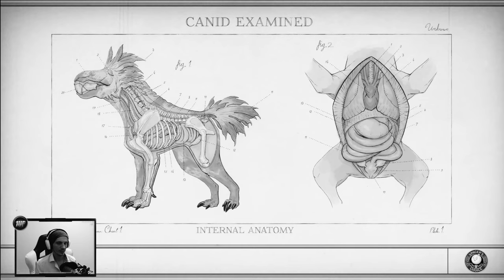Ein privates Treffen | #20 | The Outer Worlds [Albtraum]